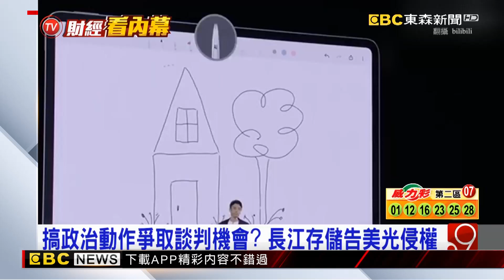搞政治動作爭取談判機會？ 長江存儲告美光侵權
拜習會這個禮拜就要登場，但大陸最大快閃記憶體廠長江存儲卻在9號控告美國記憶晶片龍頭美光8項侵權，裡頭包括記憶體最關鍵的「堆疊技術」。專家推測這明顯是拜習會前的政治動作，就是為了在美國的出口管制封鎖下爭取到談判機會，尋求一線生機！